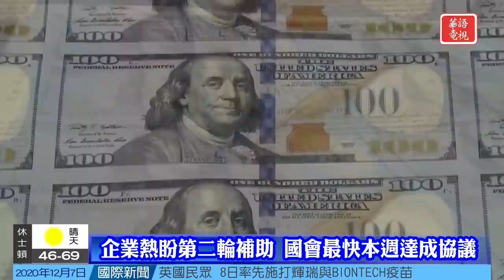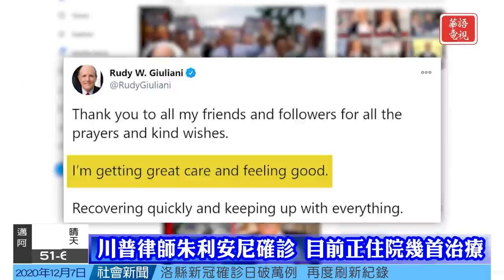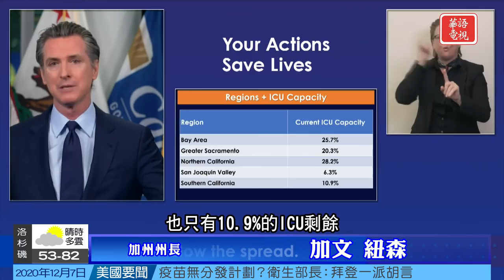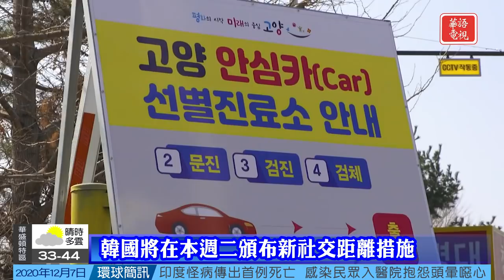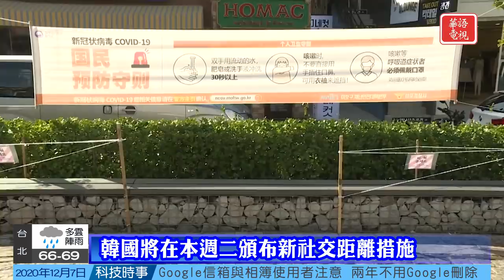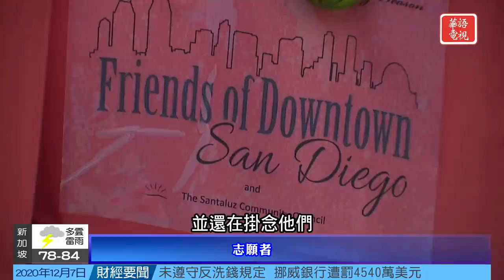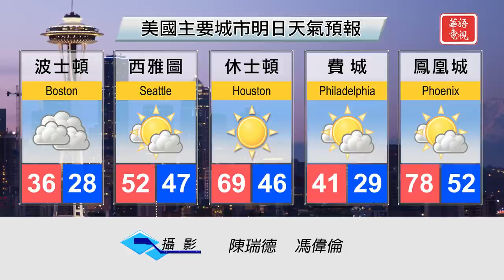華語晚間新聞120720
美國要聞
拜登任命弗契領導防疫 紐約或再關室內用餐
疫情持續惡化:全國6天累計新增病例逾120萬
加州疫情數再破紀錄 南加聖華金谷啟動居家隔離
川普親自出山 喬治亞年初將定華府權力結構

國際關注
韓國將在本週二頒布新社交距離措施
英國明起施打新冠疫苗 義大利死亡破六萬
印度數百民眾染怪病 患者眼睛灼熱及嘔吐

社區焦點
33歲孕婦臨盆確診新冠 產子後不敵病毒去世
聖地亞哥慈善機構為老年群體分發聖誕禮物